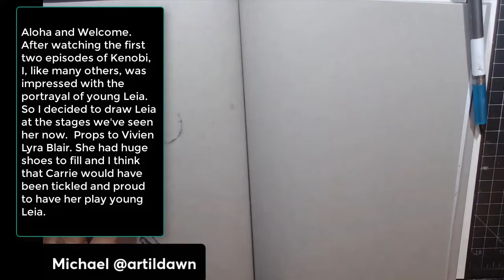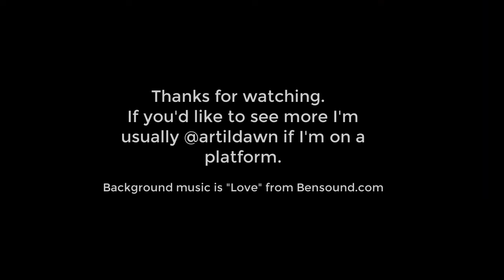Leia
Inspired by Vivien Lyra Blair portrayal of young Leia in the Kenobi series on Disney +.  She's a welcome addition to Carrie's legacy as Leia Organa.  Princess, Ambassador, General, Rebel, Jedi, Badass.

Replay at 24x speed.  Annotated with process thoughts and notes.